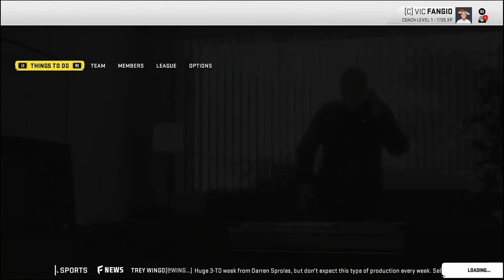Madden 20 Broncos Franchise Ep 3 Darren Sproles Joins The Broncos